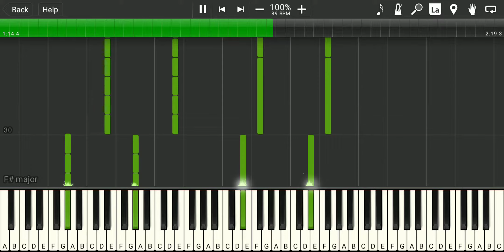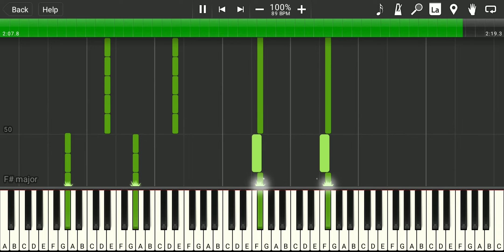Piccolo Theme-Synthesia Piano Tutorial//Dragon Ball Z